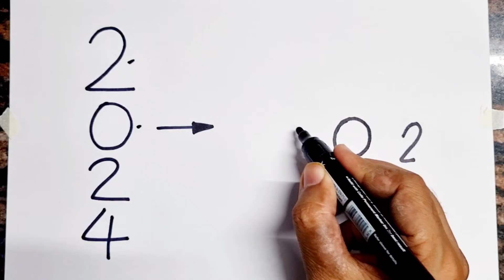2024 Turns into Mahatma Gandhiji drawing // Easy Gandhiji Drawing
Mahatma Gandhiji drawing

How to draw Mahatma Gandhiji

easy Gandhiji Drawing

how to draw Gandhiji